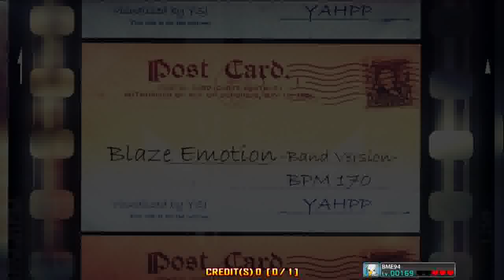Blaze Emotion (Band Version) D18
Apparently, this update (1.17) will be the official version of the game to be used during the WPF 2016, judging from Andamiro's update description (All locked step charts are unlocked in EVENT mode and will be available until 1.18.0 update). Good luck on every player participating in the competition!

Update / Patch 1.17

1. New Songs
 1) Song : Amphitryon
Artist : Gentle Stick
BPM : 155
Default step chart :  S06, S11, D12
Unlock step chart : S??, D??
2) Song : Blaze emotion (Band version)
Artist : Yahpp
BPM : 170
Default step chart : S02, S08, S17, D04, D18

2. New step charts
 1) Song : Bad Apple!! feat. Nomico
Artist : Masayoshi Minoshima
BPM : 138
Step chart  : S03
2) Song : Setsuna Trip
Artist : Last Note.
BPM : 145
Step chart : S03
3) Song : Trashy Innocence
Artist : Last Note.
BPM : 230
Step chart : S03
4) Song : Bad ∞ End ∞ Night
Artist : HitoshizukuP X yama△
BPM : 204
Step chart : S04
5) Song : Till the end of time
Artist : BanYa
BPM : 140
Step chart : S13(UCS), S17(UCS), D08(UCS), D13(UCS), D16(UCS)
6) Song : Chicken Wing
Artist : BanYa
BPM : 200
Step chart : S21(UCS), S22(UCS), D23(UCS)
7) Song : Robot Battle
Artist : CYO Style
BPM : 198
Step chart : S18(UCS), D19(UCS)

 3.  Unlocked Step charts
1) Song : Renai Yuusha
Step chart : S19 , D20 -  released!

 4.  Quest zone
1) Song : Destination
Step chart : S11, S16, D13, D18
2) Song : Phantom
Step chart : S12, S17, S18, S19
3) Song : Selfishness
Step chart : S11, S17, D18, D21
4) Song : Love is a danger zone pt.2
Step chart : S07, S15, D17, D21
5) Song : Tribe Attacker
Step chart : S16, D10, D15, D22

 5. New Features
 All locked step charts are unlocked in EVENT mode and will be available until 1.18.0 update